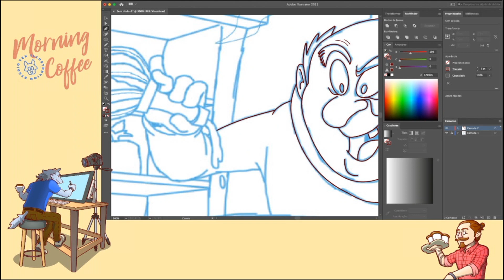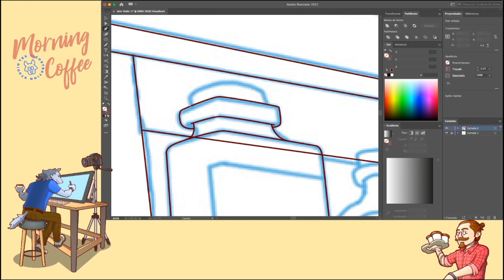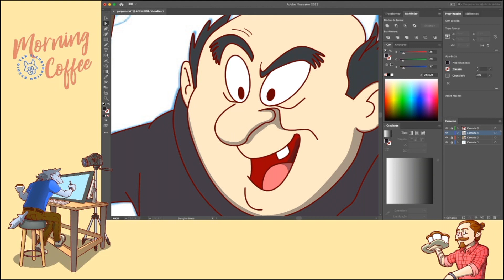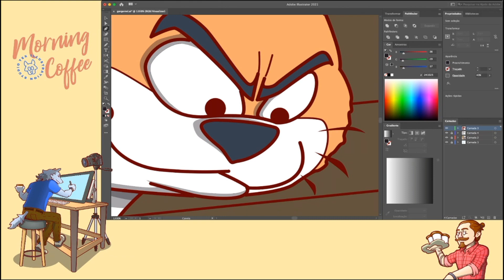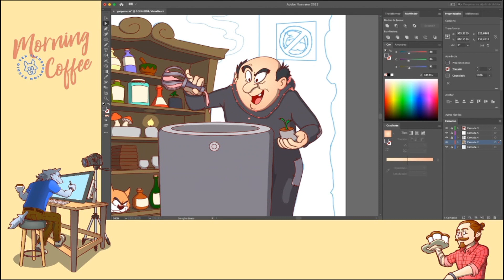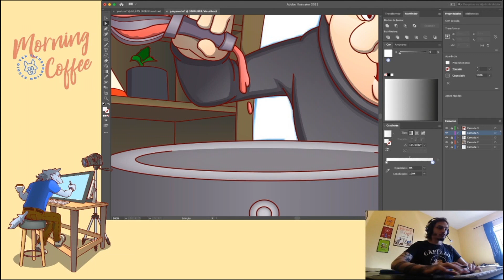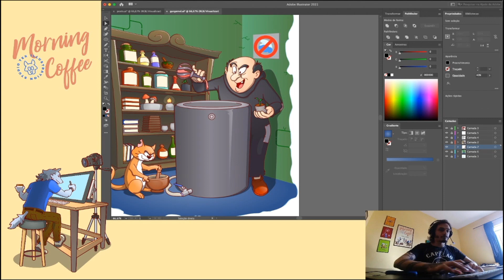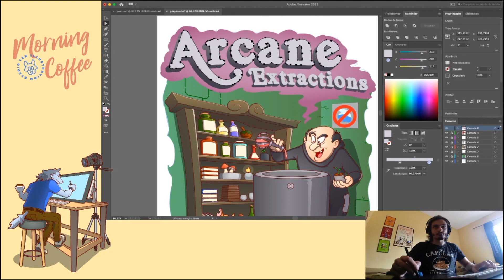[SpeedVector] Gargemel's cooking.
Print made for Arcane Extractions!

Estampa feita para a Arcane Extractions